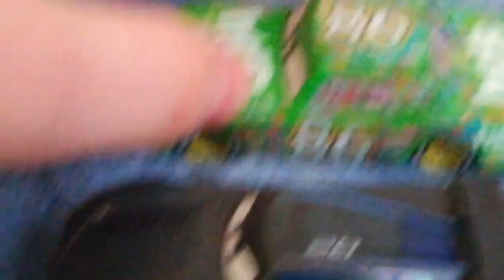Angry Adam Park